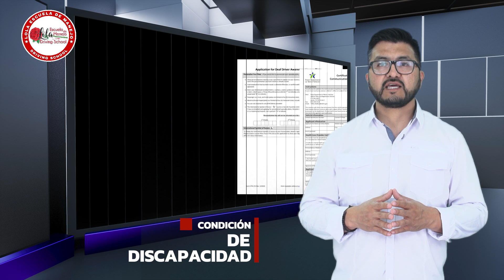Condición de Discapacidad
La nueva regulación del programa de conducción con discapacidad en Texas.